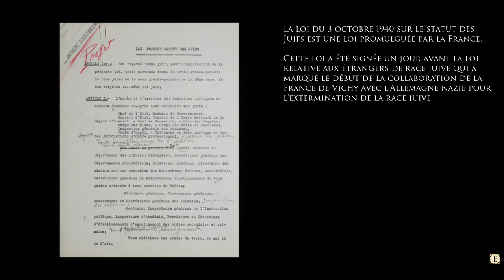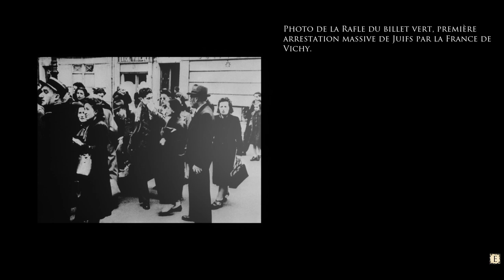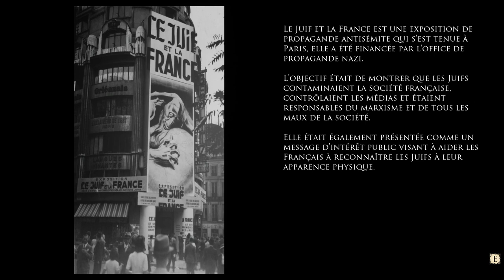THE LIGHT IN THE DARKNESS - Hommage aux victimes de l'Holocauste mais aussi plateforme éducative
Aujourd'hui je vous présente un Serious Game, à la fois hommage et plateforme de souvenirs en l'honneur des victimes de l'Holocauste.
Alors que le gouvernement français promulgue une loi inique contre les étrangers, n'oublions jamais les victimes, et qu'il ne suffit que d'un pas pour basculer de nouveau.
Le jeu sortira gratuitement le 27 Janvier 2024, jour international du souvenir des victimes de l'Holocauste

🔑 : Merci à Luc de m'avoir permis de présenter ce jeu.
Une expérience difficile en live, mais nécessaire.

- Ardarin
- Broudaff
- Le Baron d'Onyx
- Mallevin
- Mangazore
- Mazamara
- Zmoi6